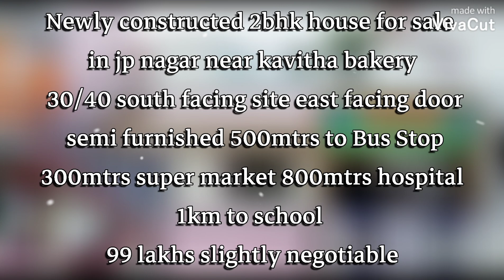30/40 house for sale near kavitha bakery jp nagar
Newly constructed 2bhk house for sale in jp nagar near kavitha bakery 30/40 south facing site east facing door semi furnished 500mtrs to Bus Stop 300mtrs super market 800mtrs hospital 1km to school 99 lakhs slightly negotiable

       Mysore Hot Properties
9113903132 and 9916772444